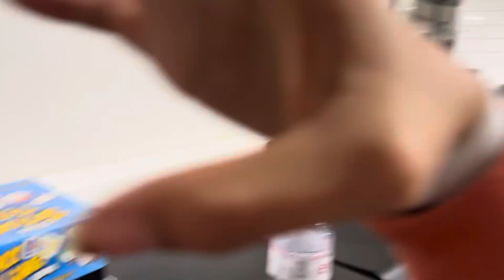A chaotic taste test ￼! || video en inglés // Vale Pflücker 🍫